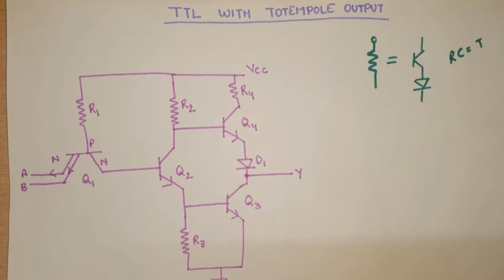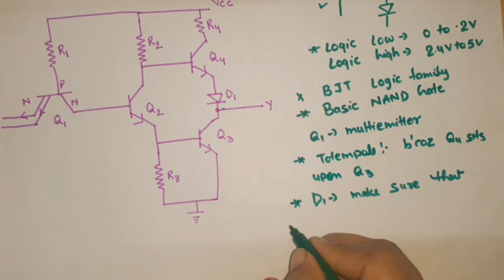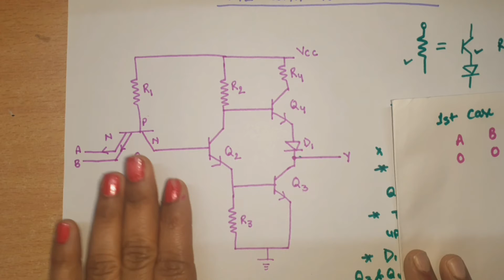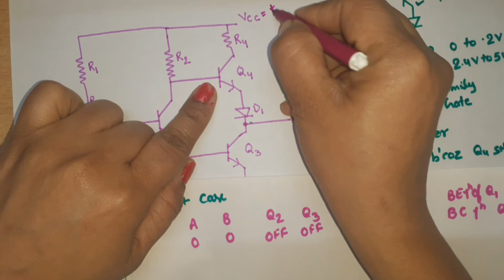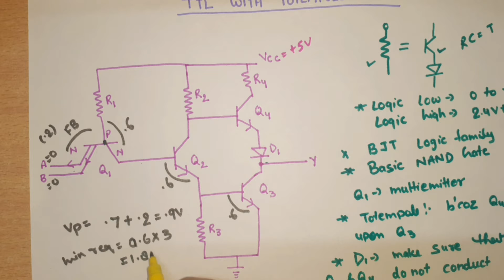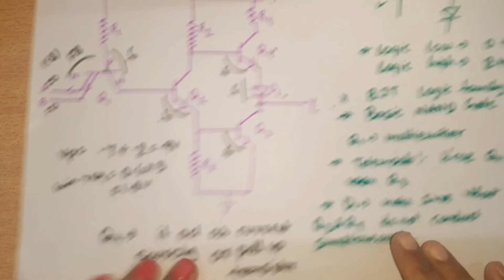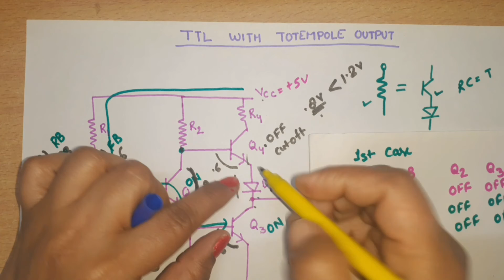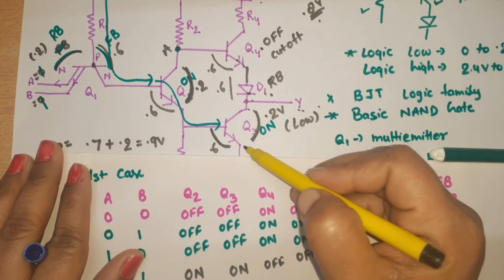U5 L6.2 | TTL NAND Gate with Totem Pole Output | TTL totem pole explanation | 2 input TTL NAND Gate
KEC 302
2020-21
SECTION C
QUESTION 3(A)

KEC 302
YEAR 2021-22
SECTION C QUESTION 6.b
with the help of a neat diagram explain the working of a two-input TTL NAND gate

totem pole TTL is better then Open Collector TTL
Passive pull up resistance of Open Collector TTL is replaced by Transistor Q4 and Diode D1 (Active Pull Up component)
Q4 sits Upon Q3 that's why this is called Totem Pole TTL
D1 is used for voltage
 drop device

thanku